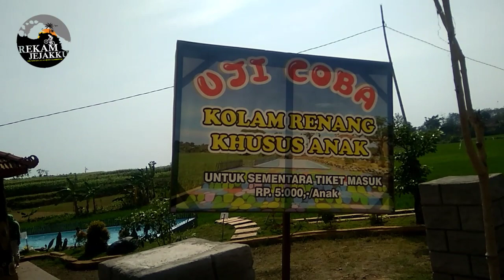ZAMAN SUDAH MODERN, TAPI MASIH ADA JALAN TERJAL BEBATUAN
Gowes blusukan di hutan jati